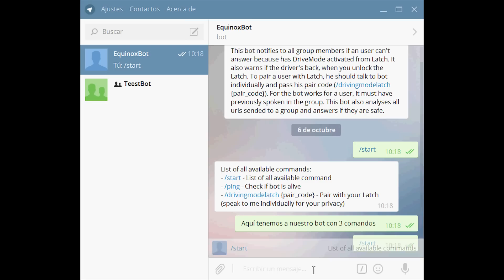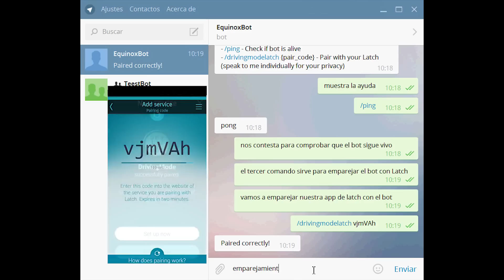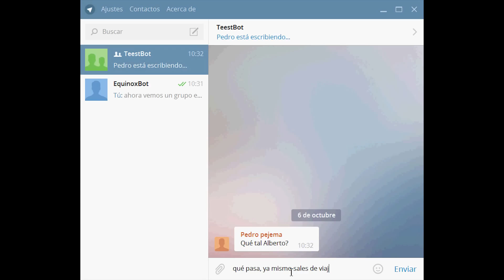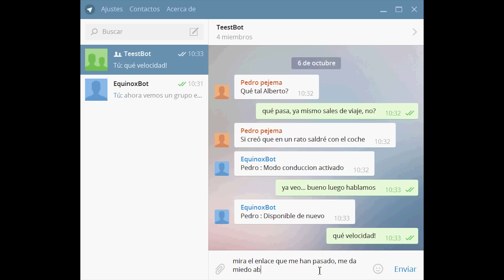Control de un Bot de Telegram con Sinfonier integrado con Latch y Virus Total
Prueba de concepto para el concurso Equinox de Eleven Paths para desarrollo de hacks. En este ejemplo se puede ver cómo a través de una topología Sinfonier se puede controlar un bot de Telegram usando Latch. Además, las URLs que se reciben en las conversaciones son analizadas por Virus Total.